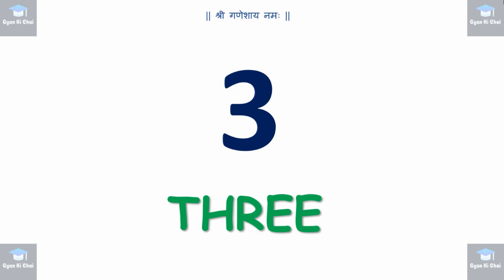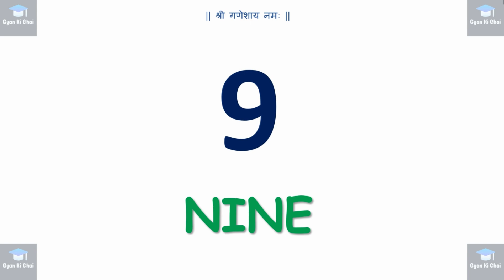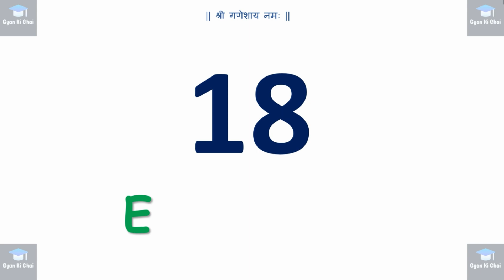Learn 1 to 20 Numbers Spelling | One To Twenty Numbers in word | Kids Learning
Spell It Smart: From One to Twenty - Number Spelling Fun for Kids.
Learn 1 to 20 Numbers Spelling with fun. 1 to 20 Numbers in words.

Hello kids,
In this video, we will cover the spellings of 0 to 20 numbers, Numbers, 1 to 20 Numbers in words.
0 - Zero
1 - One
2 - Two
3 - Three
4 - Four
5 - Five
6 - Six
7 - Seven
8 - Eight
9 - Nine
10 - Ten
11 - Eleven
12 - Twelve
13 - Thirteen
14 - Fourteen
15 - Fifteen
16 - Sixteen
17 - Seventeen
18 - Eighteen
19 - Nineteen
20 - Twenty